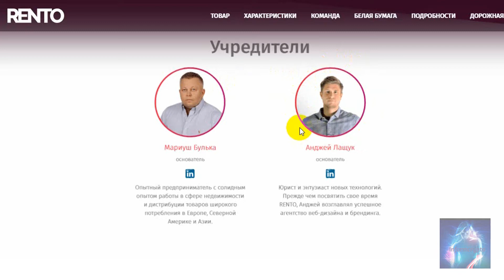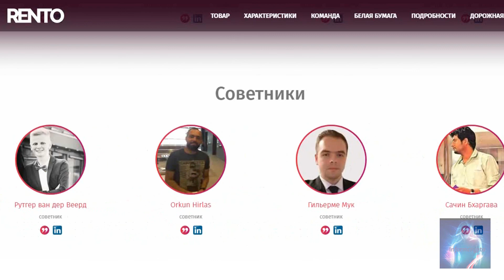Rento. Kоманда.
Rento предлагает глобальную платформу обмена для предприятий и частных лиц, которая позволяет сдавать в аренду недостаточно используемые активы.

Adress EHT: 0xd0b7EBa60C80ac84062FCc6d367E0b1603F9Fe09